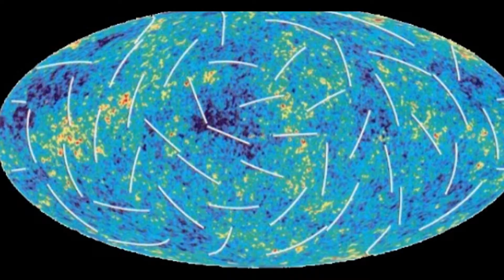cosmos inflatable insole system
see the future today ( inflatable insole system ) on youtube now